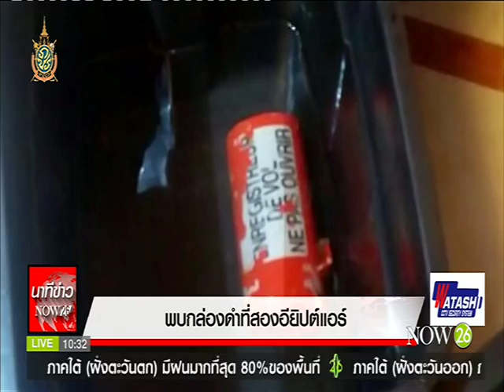News ตร. งดแถลงข่าวมือฆ่าอดีตผู้ว่า กปน. เหตุกลับคำให้การ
นาทีข่าว NOW26  ช่วง 10.30 น. : ตร. งดแถลงข่าวมือฆ่าอดีตผู้ว่า กปน. เหตุกลับคำให้การ ส่วนที่อียิปต์แถลงพบกล่องดำที่ 2 แล้ว "NOW26" 18-6-59